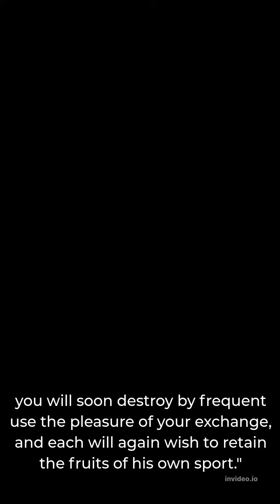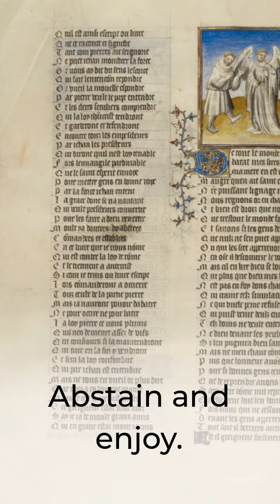Hello duys my name is samar and I am short video Creater